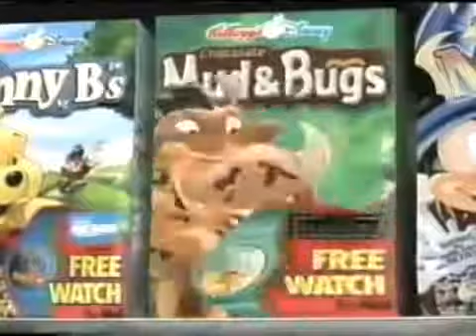Disney Cereals Free Watch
The second Disney Cereals commercial with a free digital watch.